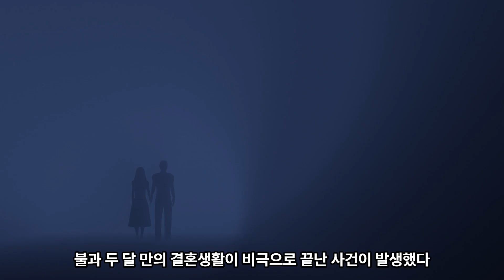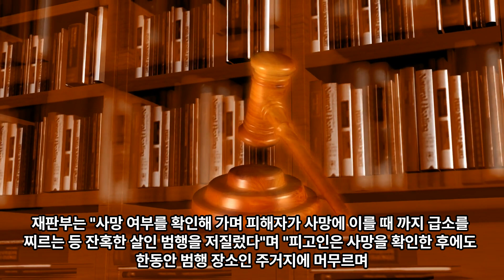결혼 2개월 만에... 아내가 남편을살해...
불과 두 달 만의 결혼생활이 비극으로 끝난 사건이 발생했다.
이들 부부는 급격한 인연의 시작과 끝에 어떤 이야기가 있었을까.